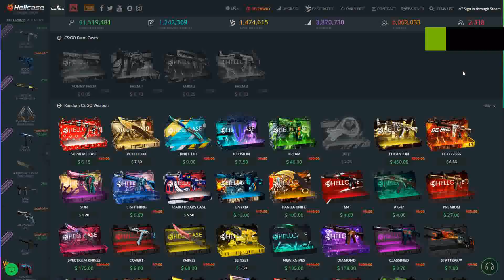COUNTERSTRIKE: GLOBAL OFFENSIVE Funny Moments // ft. Julez137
Also:

Thanks to Julez for making an appearance in this video, go check him out: